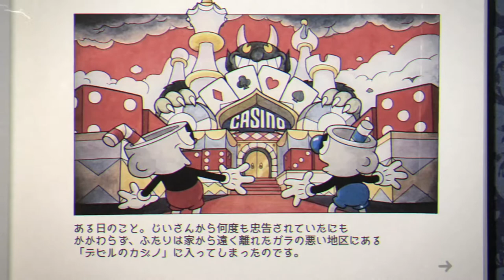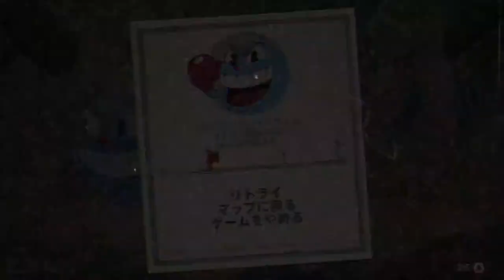＃1【高難易度ゲーム】鬼畜が眠るワンダーランドへ。最初はド○クエ定番のスラ○ム「カップヘッド」【Elza(エルザ)】